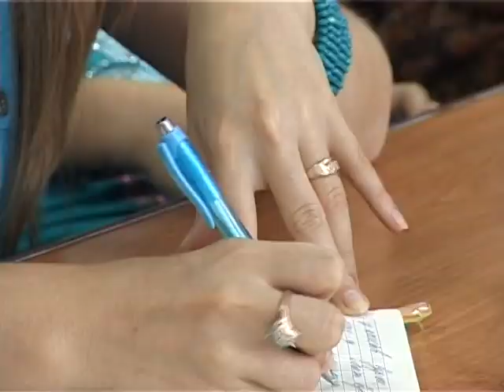Телеканал "СМАРТ" - Підготовка до віборів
Підготовка до виборів, ділиться на два аспекти політичний та технологічний. Виконання останнього обговорювали на прес конференції присвяченій підготовці міста до Парламентських  виборів,  що пройдуть    в Україні 28 жовтня.  І за старою звичкою яка вже перетворюється в традицію нові вибори пройдуть відповідно до нового законодавства. Автор: Тетяна Соловей.